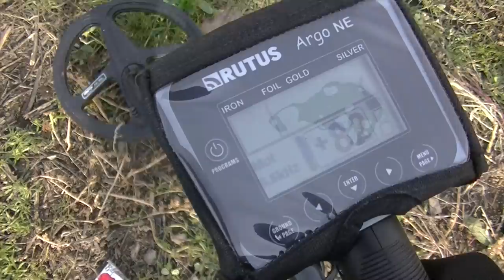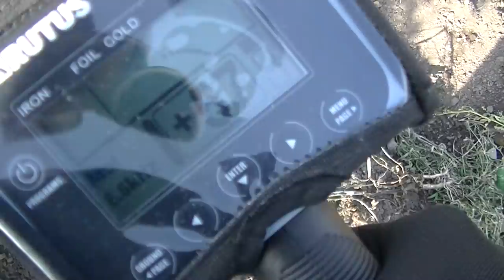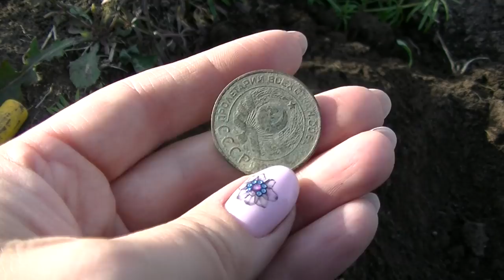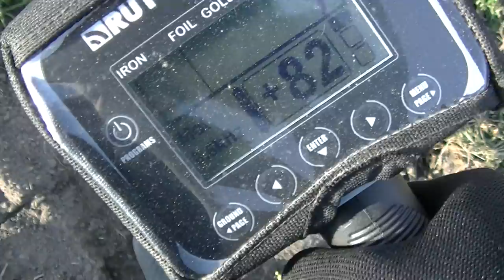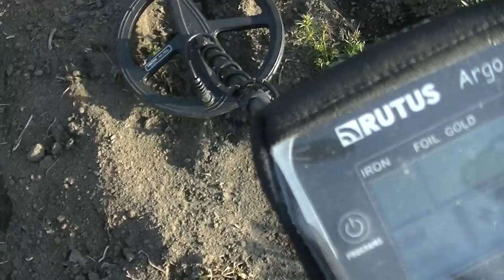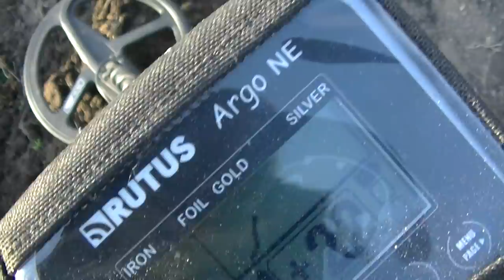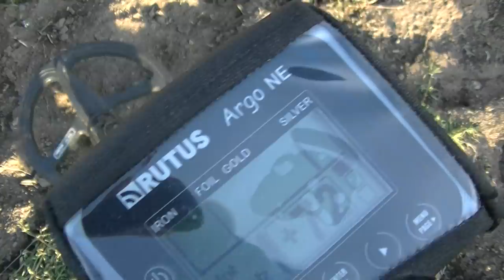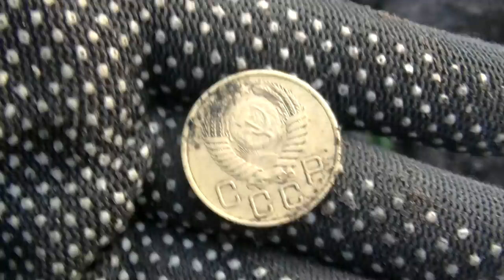КОГДА Я НАШЛА И ПОКАЗАЛА ИМ ТО, ЧТО БЫЛО В ИХ ОГОРОДЕ, В ДЕРЕВНЕ ХОЗЯЕВА УПАЛИ В ОБМОРОК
Снова ездила в старую деревню, где неоднократно находила много серебряных изделий, украшений, монетки из меди и интереснейшая старинная утварь. Для любого кладоискателя нет преград на поисках сокровищ, оставленных нашими предками.

👉 Магазин металлоискателей "У Деда Мити"  -